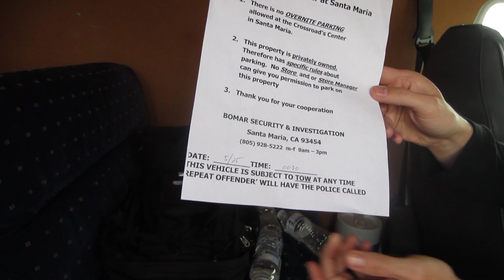TRUCKIES BE LOVIN IT IN SANTA BARBARA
Day 24 // Santa Barbara // May 26th 2014